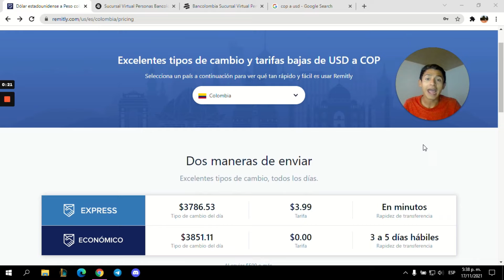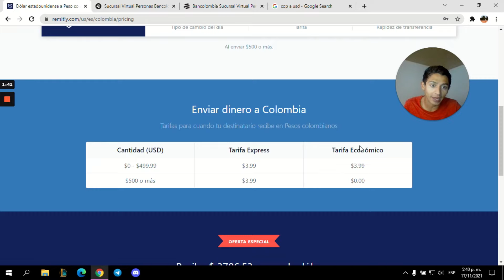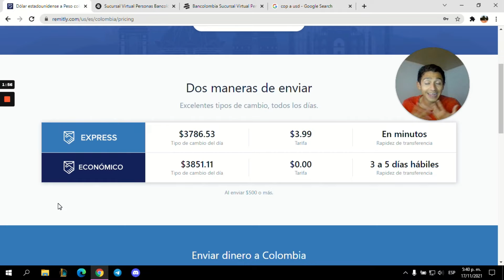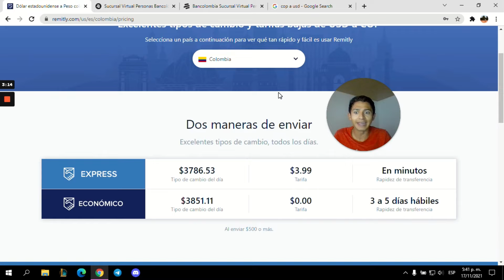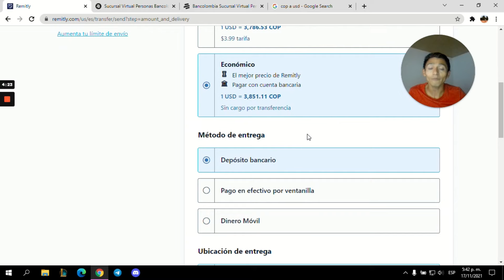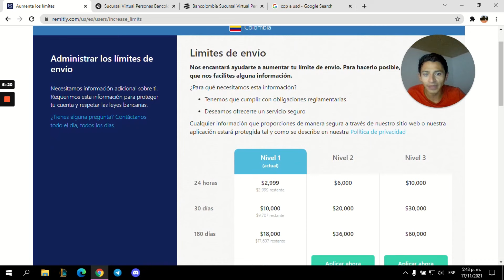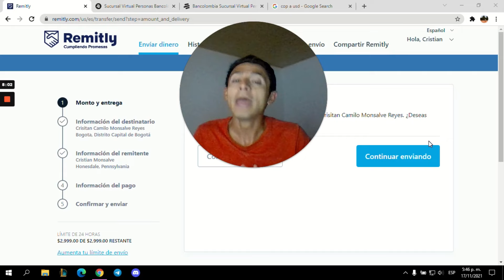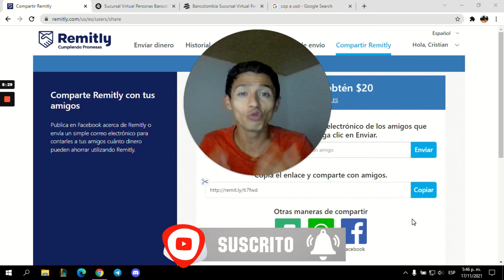💸 como ENVIAR dinero a Colombia desde USA | como enviar dinero de ESTADOS UNIDOS a Colombia REMITLY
🎁Obtén 25 dólares de regalo en tu primera transacción de 100 USD o más en este enlace 👉🏽

En el tutorial de hoy te hablo sobre la aplicación Remitly, una aplicación bastante sencilla de utilizar que nos permite enviar dinero desde estados unidos a cualquier país de Latinoamérica y del mundo.

Te voy a contar si la plataforma Remitly es confiable para enviar dinero a Colombia desde USA, también cuales son las tarifas que tiene remitly y la seguridad que ofrece la aplicación para las personas que hacemos transferencias internacionales con esta aplicación.

También te muestro la tasa de cambio que ofrece y algunas restricciones a la hora de hacer los envíos, topes máximos y pruebas de que la aplicación si paga con transferencias que yo he hecho de estados unidos a mi cuenta de Bancolombia

💸 como ENVIAR dinero a Colombia desde USA | como enviar dinero de ESTADOS UNIDOS a otro paÍs REMITLY

💸 Como ENVIAR DINERO con REMITLY ❓ | TRANSFERENCIAS INTERNACIONALES | Remesas (Mexico Colombia)

Cómo funciona Remitly para Enviar y Recibir Dinero ✅ Ventajas y desventajas

➡️ Cómo usar Remitly para ENVIAR DINERO 🤑 GUÍA en Español (2021)